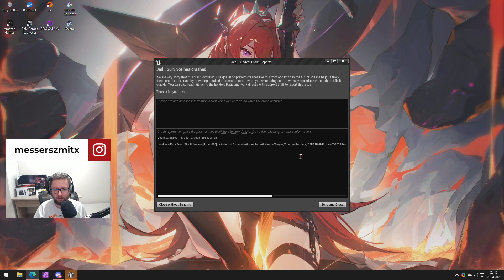Let's Play Star Wars Jedi: Survivor - Epizod 14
Kontynuacja Jedi!